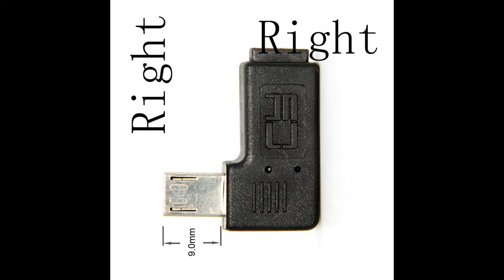Переходник micro USB удлиненный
– Очень дешевый противоударный телефон SANTIN Armor

Переходник micro USB
Удлинённый micro USB
Удлинённый разъём
micro USB для ударопрочных телефонов
ударопрочный смартфон
ударопрочный телефон
телефон IP68
водонепроницаемый смартфон
водонепроницаемый телефон
дешёвый водонепроницаемый смартфон
дешёвый водонепроницаемый телефон
купить дешёвый смартфон
купить дешёвый телефон
купить дешёвый ударопрочный смартфон
купить дешёвый ударопрочный телефон
купить дешёвый водонепроницаемый смартфон
купить дешёвый водонепроницаемый телефон
телефон с NFC
телефон с NFC купить
дешёвый телефон с NFC
дешёвый телефон с NFC купить
Blackview BV6000
купить Blackview BV6000